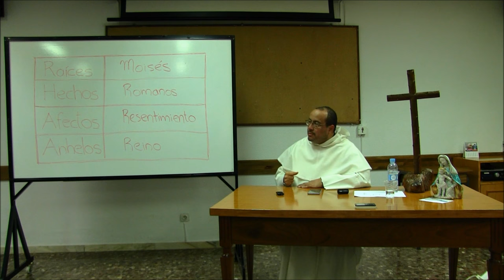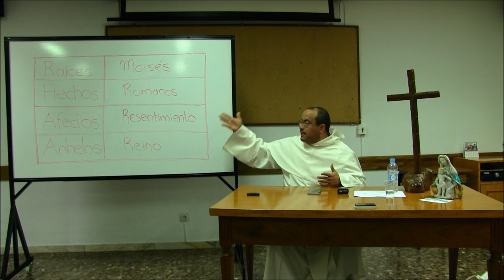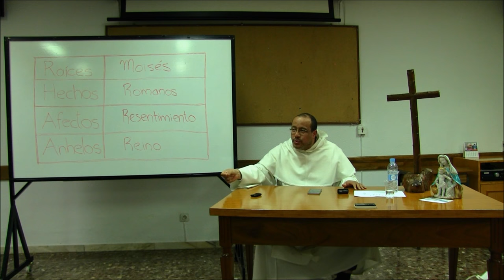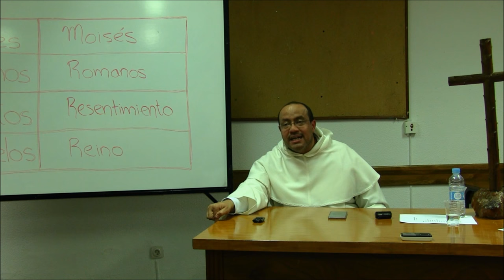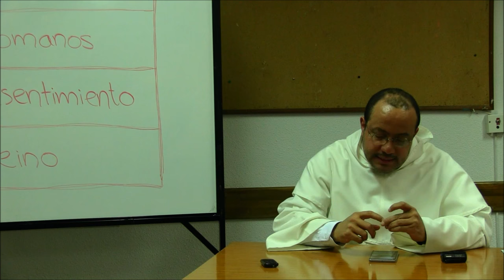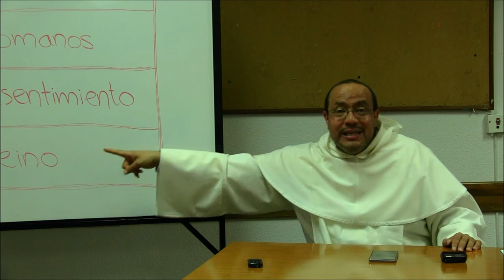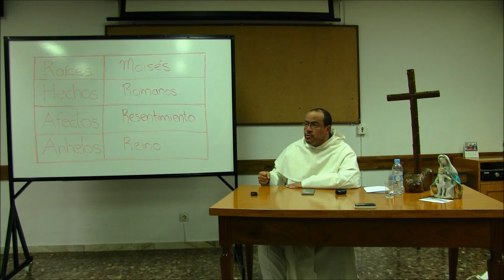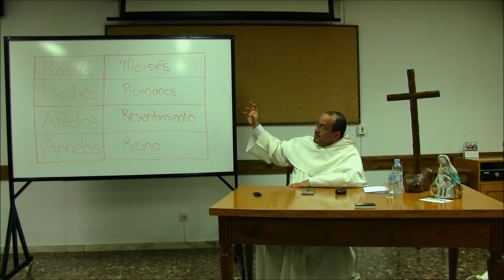Cristo transformando vidas, 3 de 4